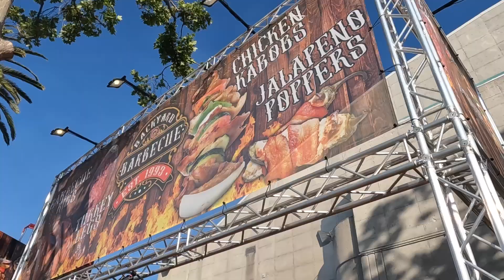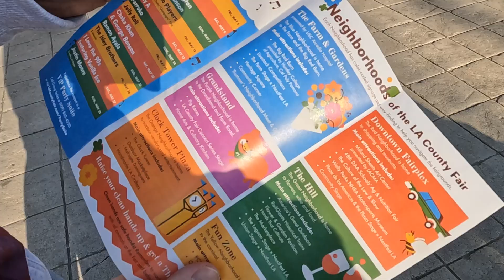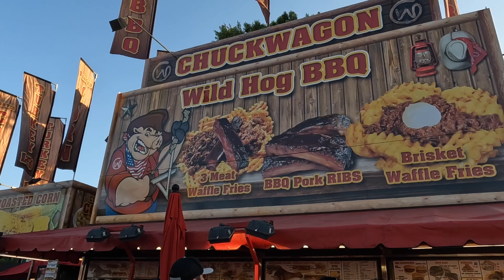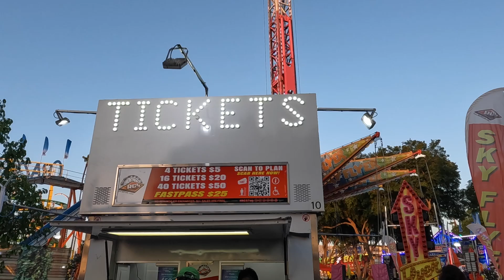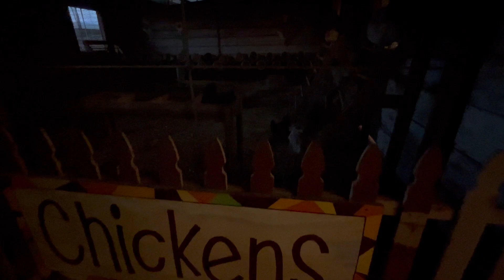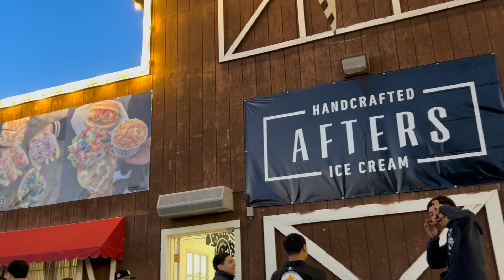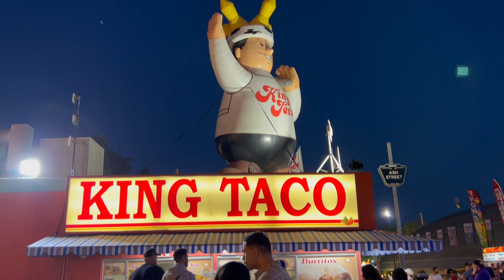LA生活Vlog🌴 Los Angeles Fair 2023 | ロサンゼルスフェア アメリカのお祭りどうなの？